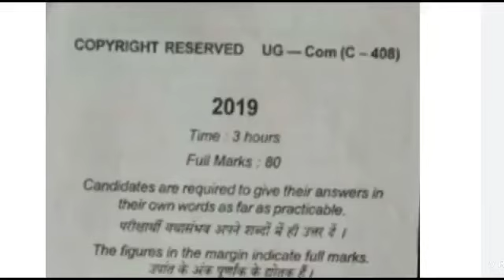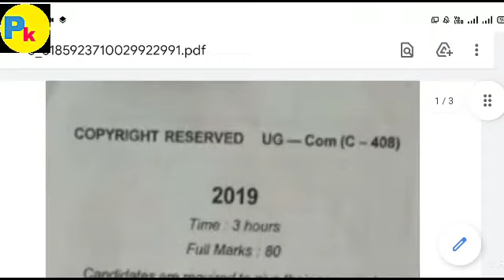vbu B.com semester 4 previous year question paper indirect tax(2016-19)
B.com semester 4 previous year question paper indirect tax(2016-19)vbu